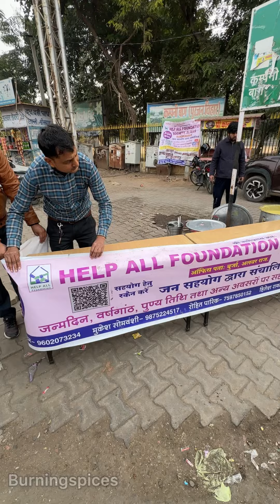Har roz Hazaaro Logo ko Khilate Hai Free me Khana | Unlimited Food In Alwar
Helping Support